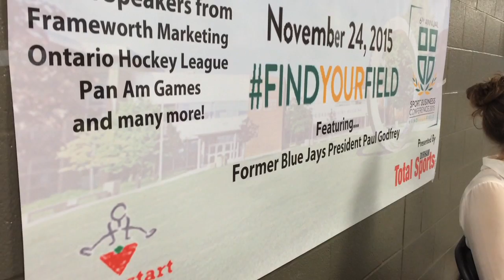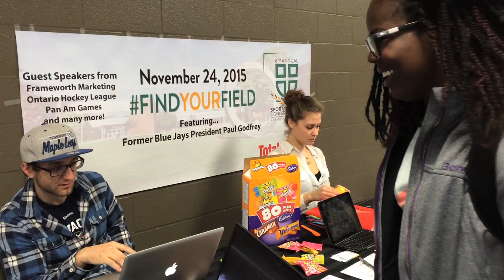DURHAM COLLEGE - SPORT BUSINESS MANAGEMENT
An overview of the Sport Business Management post graduate program at Durham College - Oshawa, Ontario.